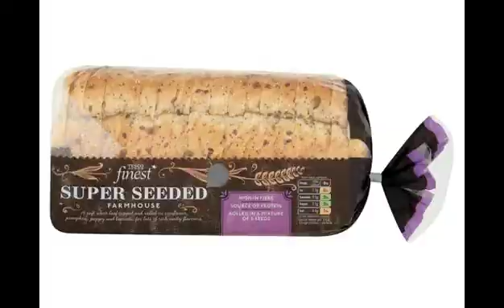Les MIKerables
IKP's Lockdown Library Returns!